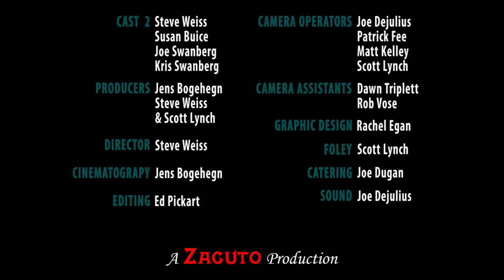FilmFellas Cast 2- Webisode 7 - The Art of Making Money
Passions flare brighter than ever in Webisode 7, where the filmmakers grapple with the challenge of making their movies both artful and profitable.

Conflict arises right at the start, as Steve and Kris argue about whether a film set should be like a "military operation" or an open "discussion." Joe explains how his production process begins with bonding and talking among cast and crew members before the shooting schedule locks in around the third week. Steve voices his belief that every single business in America should have a television program, turning corporate entities into multimedia "gathering spaces." Susan notes that the problem with corporate sponsors is their fear of any material considered remotely edgy. While Joe says he still intends on making his "art projects" small enough so he can continue to make money from them, Steve insists, "You make money when your video is tied to products.To watch the rest of the series go